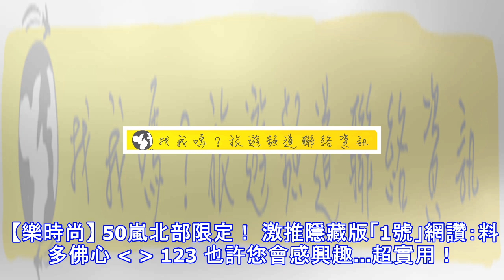墾丁消費又掀論戰 屏縣府：別想用陽春麵價格吃和牛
墾丁消費又掀論戰 屏縣府：別想用陽春麵價格吃和牛 近來墾丁「天價」消費屢掀爭議，今年春節期間，不僅有旅宿業者訂房率最低只剩1成，更傳出飯店專案4人1晚要價近3萬元，讓墾丁消費又於網路掀起論戰。對此，屏東縣府表示，消費者各有所好，但「不能想用陽春麵的價格吃和牛」。日前有網友在批踢踢（PTT）發文，指出大年初三計畫帶家人到墾丁旅遊，查詢房價時，發現4人住1晚的房價高達29,976元，讓網友看傻眼。不過，5星級飯店墾丁凱撒飯店也出面澄清，網友所說的價格是兩間景觀客房售價，還包含1泊2食、園遊會活動、抽紅包等。墾丁消費再次掀起網友論戰，今日「自由時報」報導，屏縣府觀傳處指出，外界不能藉不實個案抹黑墾丁...